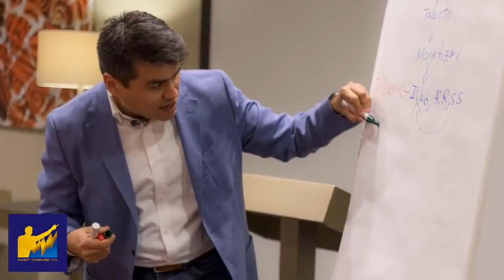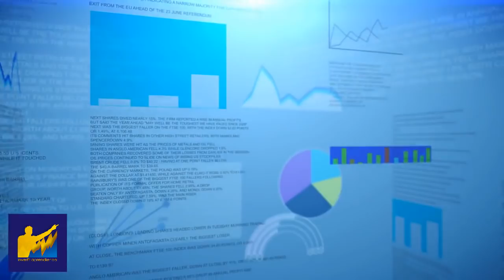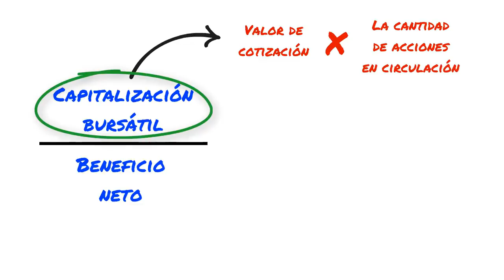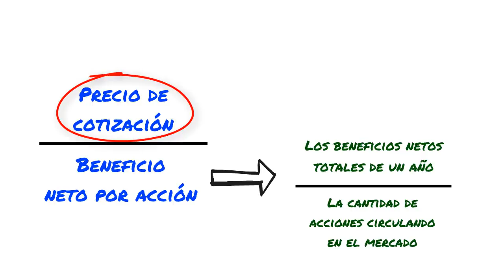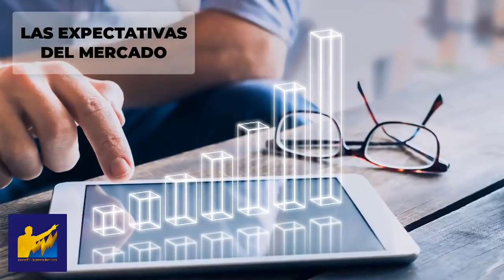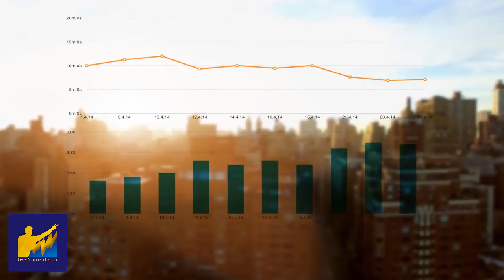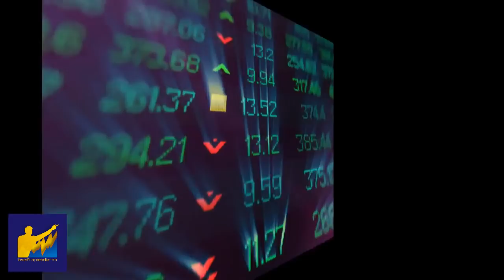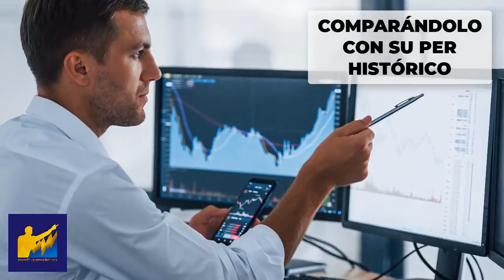¿QUE ES EL PER? [Price Earning Ratio - Relación PRECIO BENEFICIO] Valoración de Acciones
▼ABRIR▼ Que es el PER y como se puede usar para determinar el verdadero valor de las acciones.

VÍDEOS SUGERIDOS
10 Consejos de TRADING y de Inversión del CREADOR del DOW JONES y del ANÁLISIS TÉCNICO (Teoria Dow)